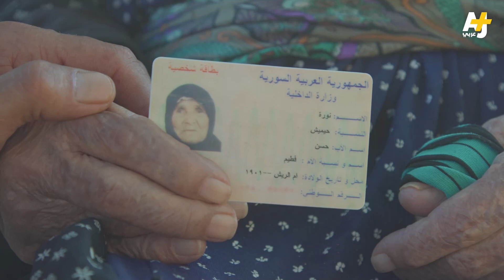عمرها 120 عاماً، قضت معظمها في جمع القش. لماذا؟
نور حيميش من مواليد عام 1901، لديها مئات الأحفاد ومشهورة بكرمها في ريف إدلب رغم  طبيعة عملها المتواضعة.
تم تسجيل ولادتها بعد سنوات من تاريخ ميلادها الفعلي، وتعتقد أنها أكبر معمرة في سورية، على الأقل.